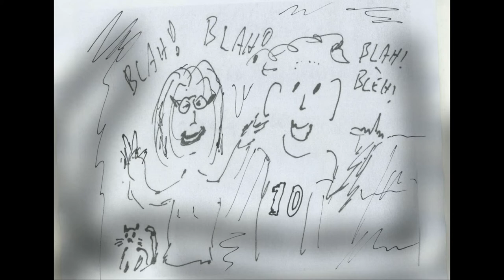De Stemmetjes: Meer amateurbanden